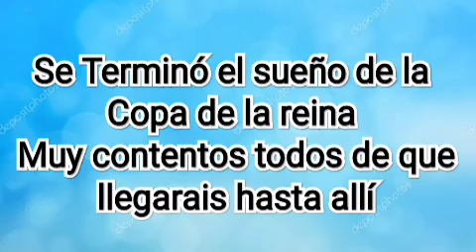Copa de La Reina Intersala Promises Zaragoza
RugidoTV Copa de la Reina Intersala Promises Zaragoza

Él Zarpazo La Nueva Actualidad de Intersala Promises Zaragoza

Área 51 Los Casos más extraños del mundo del Futbol

Video 0️⃣3️⃣0️⃣9️⃣